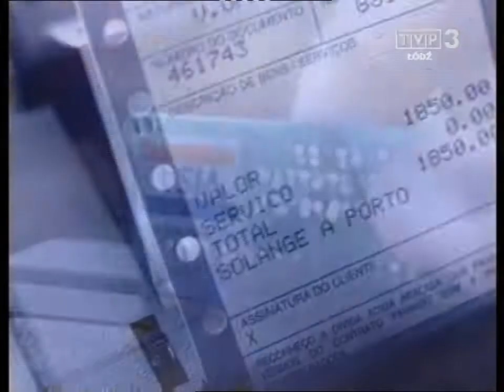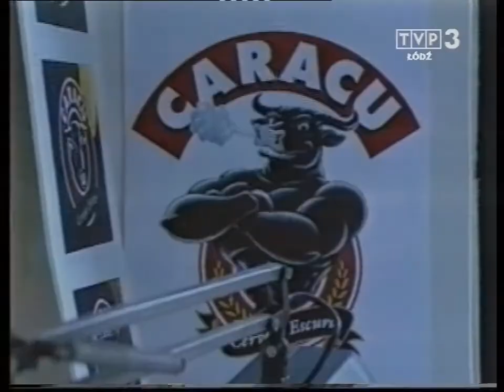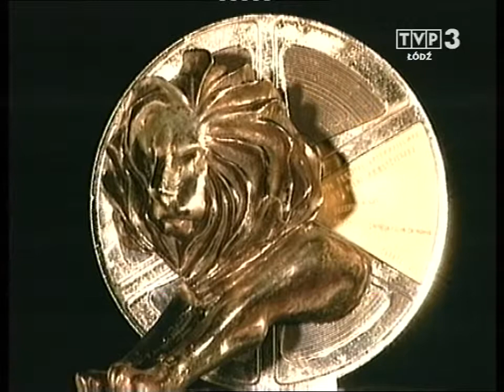Maestro (Andrzej Bukowiński 2001) - Andrzej Bart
O swoim życiu i filmach opowiada Andrzej Bukowiński.
Film dokumentalny z cyklu "Łódzkie piętno"
Scenariusz i reżyseria Andrzej Bart

Grupa filmowa FARGO dla Telewizji Polskiej S.A. Oddział w Łodzi 2001